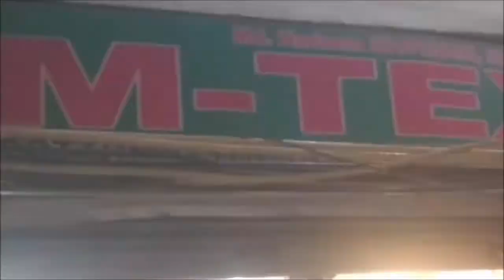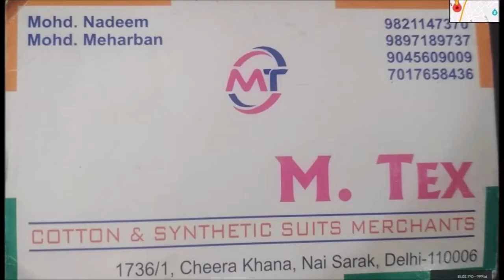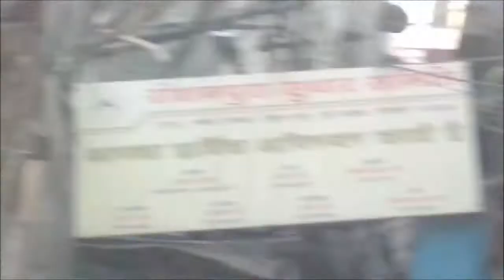Ladies suits wholesale market in delhi ✔️ shop cheera khana chandni chowk (कैराना वाले)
कैराना वाले🌸 کیرانہ والے
Business Name : M-tex
Address : Shop No. 1736/1, Nai Sadak, Ground Floor, Gali Roshanpura, Cheera Khana, Nai Sarak, Chandni Chowk, Delhi-110006,
 Near Chandni Chowk Metro Station.

covered topics in this video:
wholesale suit market in delhi | shop cheera khana chandni chowk
you are watching covered some topics:-
#₹165_suit